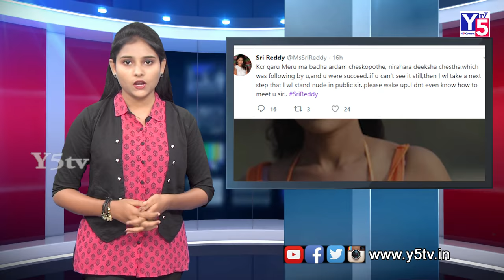SRI REDDY LIVE VIDEO of PROTEST at FILM CHAMBER | SRI REDDY Removing Dress | Y5 tv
SRI REDDY LIVE VIDEO of PROTEST at FILM CHAMBER | SRI REDDY Removing Dress SRIREDDY. Sri reddy has showed her protest on casting couch by removing her Dress on the road infront of Film Chamber.